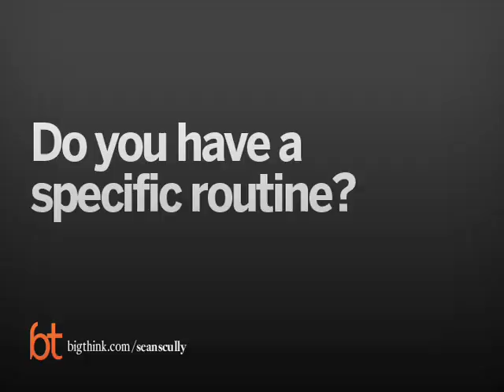Sean Scully Deconstructs His Various Artistic Processes | Big Think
Sean Scully Deconstructs His Various Artistic Processes
The artist describes how he “gets ready” to paint.
TRANSCRIPT:

Question: What is your process?

Scully:    I… work along media.  I worked in prints.  I take photographs.  I do little sketches.  I do water colors, the pastels, small paintings, big paintings and of course most important I’m looking and thinking.  When I start to painting for example I draw with the carbon on the end of the stick, charcoal on the end of the stick then I make the paint and it’s in buckets and now [waiting] to wet and hopefully I get it in one session, and if don’t I have the difficult task of waiting so I can revisit the painting which sometimes, well, no actually often hands and then I go back again.  And I keep doing it until it’s, until it’s mine.

Question: Do you have a specific routine?

Scully:    Yeah, I’m very habitual.  I get up in the morning just like everybody else and then I do something that I guess it’s called getting ready.  Because my work is extremely dependent of being ready because it is much a dance as it is visual.  So, I do my correspondence.  I mess around.  I walked around.  I play with the cat.  I had my telephone calls.  I go in the studio.  I nearly start work.  I leave the studio out.  I go back in the studio again and I try to start work again and maybe on something small and then I’m kind of into it, maybe I stop for lunch and then I’m ready.  So, afternoon is crescendo time.